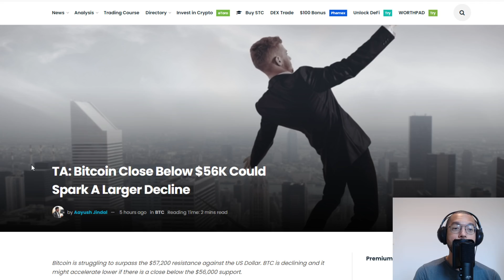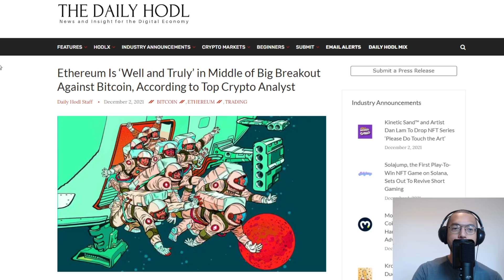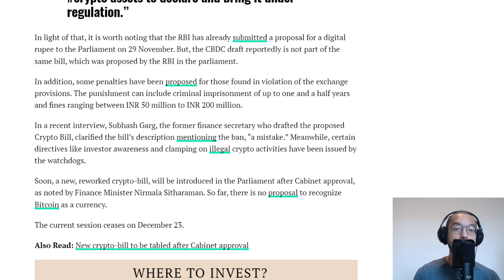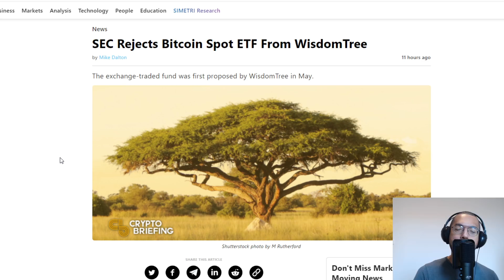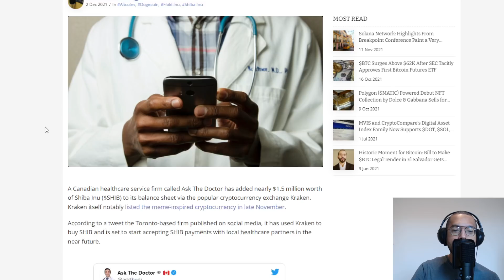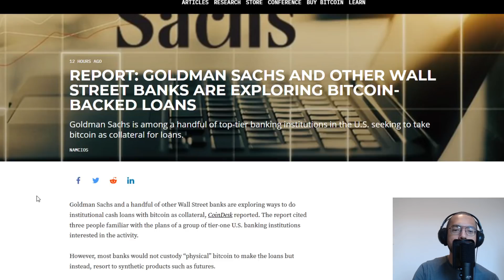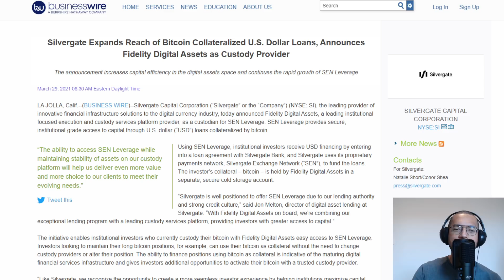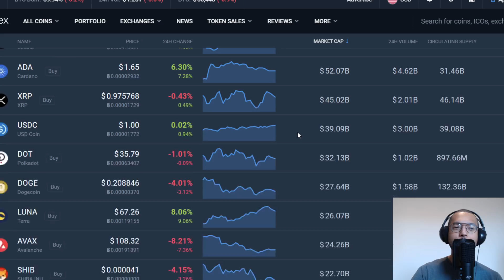What If Bitcoin Hits $150,000?, Ethereum Parabolic, Regulate Don't Ban, Digital Shoes & Here We Go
Prints, T-Shirts, Bags & Other Merch Right Here:

TMArtist.redbubble.com

Rich Dad Poor Dad:

Computer I Use To Record:

Headphones I Use:

Chair I use:

My Desk:

I love this Mic:

1BYhrLpntMYW97sd8K6fquTcr5MYwPAe2y

rsoKR5VHJx84oMTYbS7tWg7g5aFebYirVi

Ethereum:
0x0e5f5CEFaA9A0713AB6D8F79E6679E22d86C21f6

DOGE Address:
DJmfX6vZi6BE1iELwHf2icEMBGz8xKprRM

Matt Conley
FUDWISER
Vincent A Leonard
UNM NU
Have You Tried The Tapioca
Richard Bonar
Shopping. io
Nigel Wyman
Prit Tea
Radion Barakov
Mike Minardo
TouchNJ
Gerald Nelms
CMoney
Ray Runowski
PoolingETH . com
William A Swier
Gary Opalka
Michelle URL
Marvin Calderon
Norman Waterman
Holdon Ihave2sneeze
Digital Asset News
Liam O'Cashidey
Cory Stevens
RTC 2021
Chris Charles
Roman Geber
David Chosrova
Stuart Niven
Larry Gooch
Tyler Winklevoss
NBKrypto
Steven Harper
Ulf Fatman Josefsson
Mohammad Tabbaa
Brian Vaci
Jeffrey
Pete Mozar
Cryptocurrency Logic
Jonathan Robert Kraus
Josh Gorcyca
K9 Ytrup
Kaneko Tomonori
Sir Thomas11_11
Mike McCarty
Crypto And Beer Shipmate
ZEN Lunacy
VV
Nicola Kenny
Mr. Smith
Joey The Happy Farmer
Damien Walker